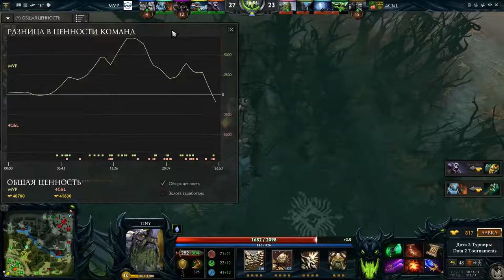4C&L vs MVP Phoenix Global eSports Cup, 1 я игра, 01 12 2015